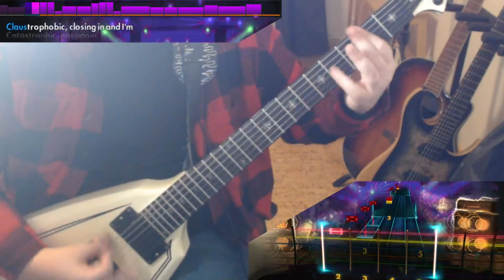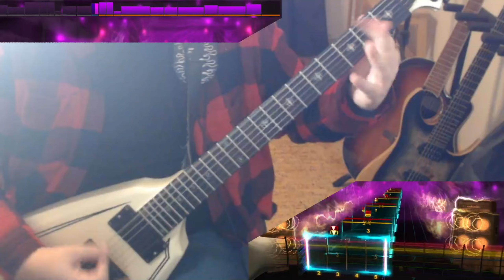Slipknot - Before I Forget | Rocksmith 2014 cover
Rocksmith 2014 guitar cover

Vol. 3: The Subliminal Verses (2004)